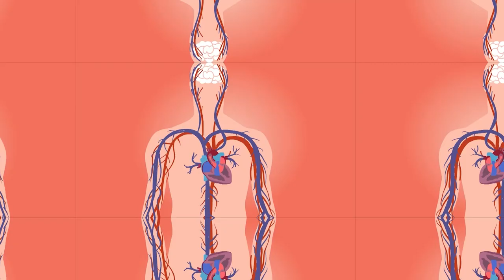ABIERTAS LAS INSCRIPCIONES PARA CONFORMAR MESAS DE VÍCTIMAS EN EL CESAR Y LA GUAJIRA